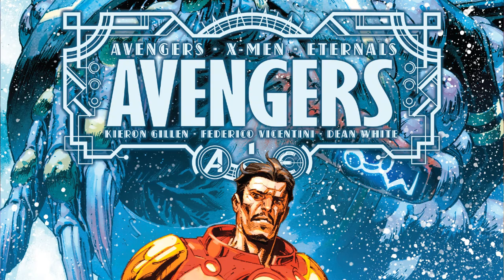The Mind Of Iron Man | AXE Avengers #1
AXE Avengers #1 - Tony Stark has spent his life building suits to protect him. Now he has to enter a suit of armor that could kill us all. Can he survive? Can anyone?

LIKE THE BOOK?